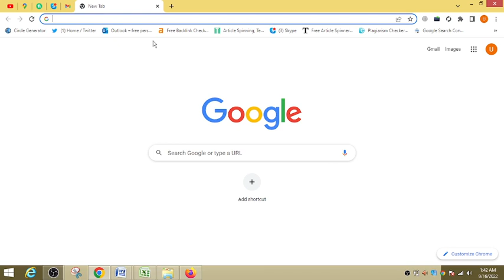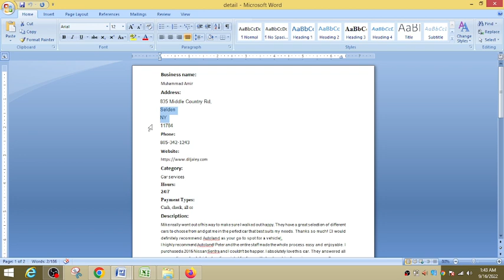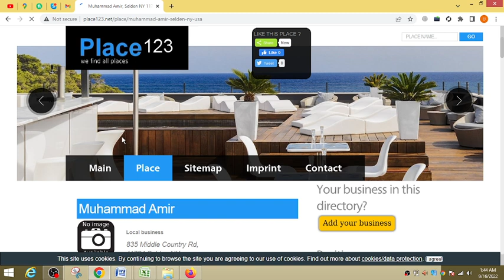How To Create A place 123 net. Listing (Local SEO ||Citations |Javed Wazir Tech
Are you struggling to rank in Google Maps?

Do you need a internet website online that ranks on the number one page of SERPS but would not comprehend how to get there?
This video will display you the manner it is achieved. I'll show you step-by the usage of-step instructions for developing citations and one way links just so your website online can start rating locally!
In this video, I'm going to show you a way to create a Enrollbusiness.Com listing.
This is an clean manner of getting your business company' internet site indexed via Google with the most critical data about your commercial company. And it's miles free!
Watch to learn greater...
Javeed wzir tech - Online Marketing Agency for Local Businesses
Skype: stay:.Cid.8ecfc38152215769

1. Creat acount
2. A way to use us Place 123
3. Three. How to jion unfastened Place 123
4. Four. All us of a fundamental sites
5.
6. # Place 123
7. # Place 123.Com